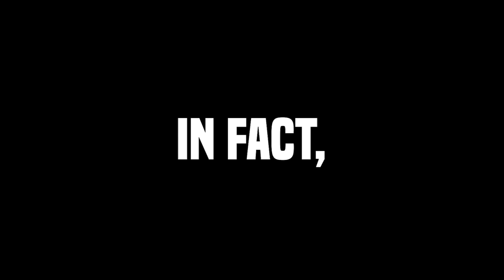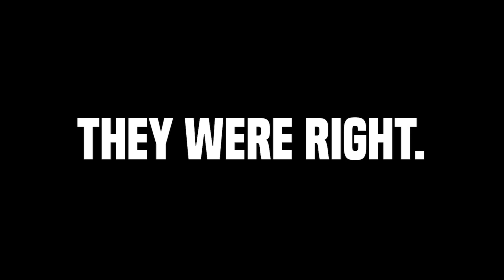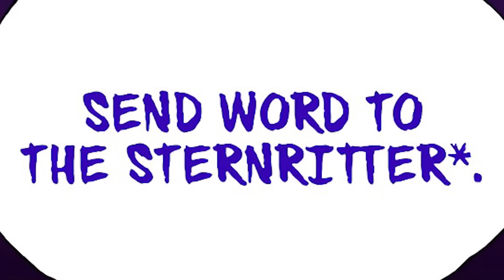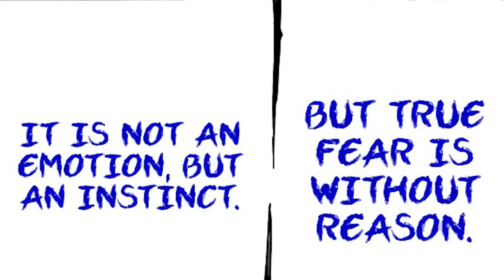That Time Only 20 Quincy Took Down Soul Society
Bleach TYBW - The Entire First Quincy Invasion Explained. Quilge Opie and his battle vs Ichigo Kurosaki / As Nodt, one of the scariest quincy & his battle against Byakuya Kuchiki / Bankais are stolen in this video / Shigekuni Genryuusai Yamamoto vs Yhwach is one of the best fights in Bleach Thousand Year Blood War / The First Invasion is basically complete with this fight, Yhwach's goal for Bleach TYBW is completed and we can move into the next phase of the story/ Yamamoto's Bankai : Zanka No Tachi / Ichigo arrives at Soul Society to find it utterly decimated / Ichigo tracks down Yhwach and immediately starts Ichigo vs Yhwach and the conclusion of the First Invasion for Bleach Thousand Year Blood War (Bleach TYBW)

Chapters
Intro 0:00 - 1:40
Quilge vs Ichigo (Part 1) 1:41 - 12:49
The Invasion Begins 12:50 - 19:02
Quilge vs Ichigo (Finale) 19:03 - 21:36
As Nodt vs Byakuya 21:37 - 26:23
Kenpachi & Yamamoto vs Driscoll 26:24 - 30:55
Yamamoto vs Yhwach 30:56 - 42:24
Ichigo vs Yhwach 42:25 - 48:42